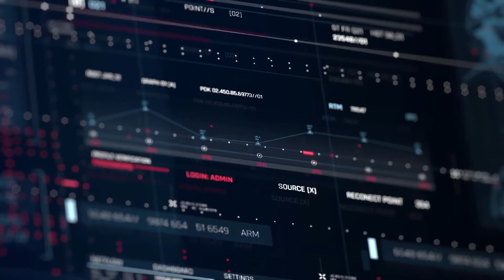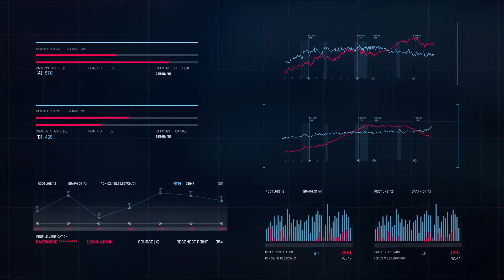TEASER OF MY FIRST FLIM || HACKER || 2021 THIS MOVIE COMES IN EPISODE 1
GAMEPLAY, DOWLOADING GAMES, HOW TO PLAY GAMES, NOOB TO PRO ALL GAMES,